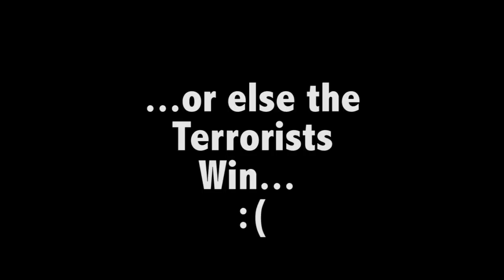Grenades!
From Episode 9:
A sketch WE THOUGHT showed a very rational meeting on the topic of guns and gun control... However, a certain audience member didn't agree...

Episode 10 Coming May 6th and 7th! Don't miss out!